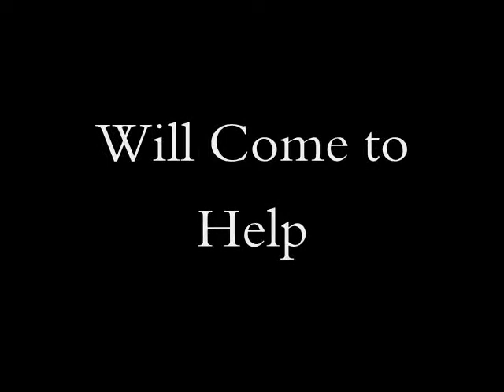Mad Cows Killer Farm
When Emmaneuls car breaks down raymond and emmanuel find them selfs at an old farm trying to look for help. but there look for help turns into trouble. killer trouble